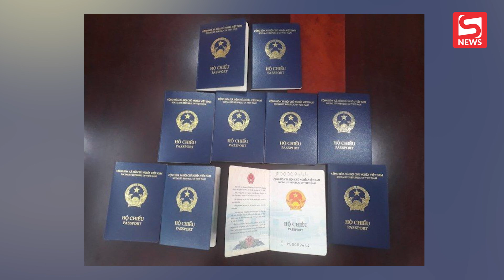Đức dừng cấp thị thực vào hộ chiếu phổ thông Việt Nam mẫu mới